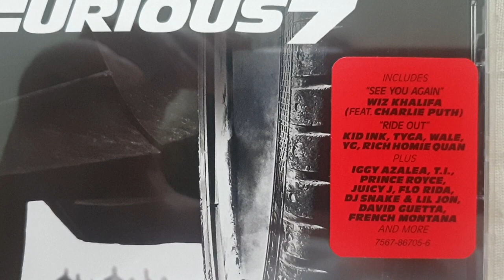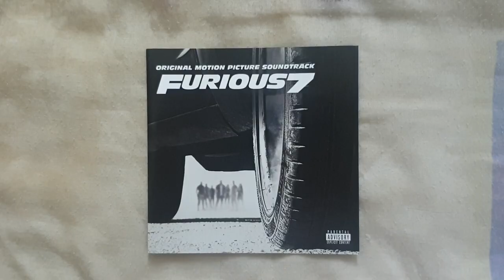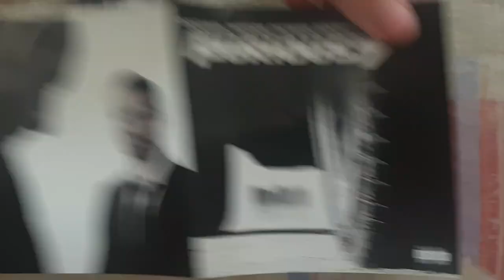‎Furious 7: Original Motion Picture Soundtrack CD UNBOXING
Presentation Of ‎Furious 7: Original Motion Picture Soundtrack Including 16 Tracks.

The CD ‎‎Furious 7 Contains :

• CD :

1. Ride Out (Kid Ink, Tyga, Wale, YG And Rich Homie Quan)
2. Off-Set (T.I. And Young Thug)
3. How Bad Do You Want It (Oh Yeah) (Sevyn Streeter)
4. Get Low (Dillon Francis And DJ Snake)
5. Go Hard Or Go Home (Wiz Khalifa And Iggy Azalea)
6. My Angel (Prince Royce)
7. See You Again (Wiz Khalifa Featuring Charlie Puth)
8. Payback (Juicy J, Kevin Gates, Future And Sage The Gemini)
9. Blast Off (David Guetta And Kaz James)
10. Six Days (Remix) (DJ Shadow Featuring Mos Def)
11. Ay Vamos (J Balvin Featuring French Montana And Nicky Jam)
12. GDFR (Noodles Remix) (Flo Rida Featuring Sage The Gemini And Lookas)
13. Turn Down For What (DJ Snake And Lil Jon)
14. Meneo (Fito Blanko)
15. I Will Return (Skylar Grey)
16. Whip (Bonus Track) (Famous To Most)

Additional Informations :

Name : Furious 7: Original Motion Picture Soundtrack [CD]
Release Date : March 17, 2015
Genre : Hip Hop/EDM/Latin Pop
Length : 60:05
Label : Atlantic
To Get It